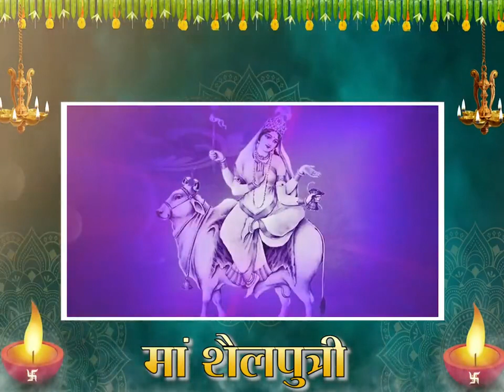Maa Shailputri | Pratham Durga Aaradhana | Om Devi Shailputri Namah